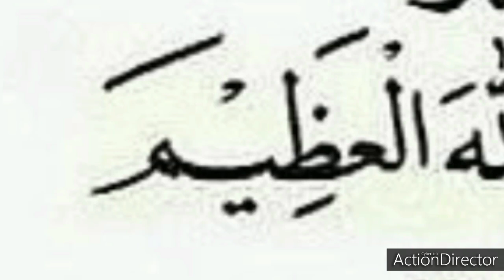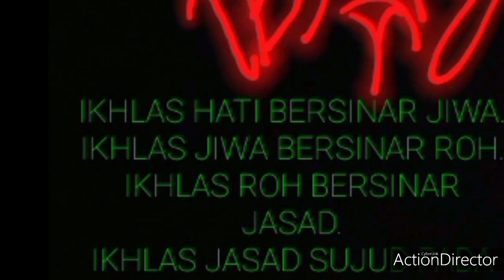MH 201⁰ MAS 🛸👽 2023 FLY WITH JIBRIL A.S. FOREVER FROM Elysium 14 BEST FRIEND IBNU ARASY DZIKRULLAH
🔥🔥 DON'T SEE VIDEO PORNS. THE BIG DANGER FOR NEW GENERATION 🔥
ALLAH HU AKBAR WARNING FROM ALLAH S.W.T. ALMIGHTY 🤲. THINK FOR SAFE 🔥

FRIGHTENED DAY OF JUDGEMENT 😭😭😭😭🔥🔥🔥🔥🔥🔥. Say: He is Allah, the One and Only; Allah, the Eternal, Absolute; He begetteth not, nor is He begotten; And there is none like unto Him

LIKE MOVIE PORNS. THIS IS EFFECT FOR YOU @ COUPLE . THIS IS DANGER FOR ISLAM FAMILY FOREVER GENERATION AND GENERATION

MY GOD *اَللّهُ*  ALLAH HU AKBAR

FOR BIRTHDAY IBNU ARASY DZIKRULLAH AT 06 JUNE WHATEVER THE YEAR SINCE 06 JUN 1974 A.D. UNTIL THE GREAT ARASY ALLAH S.W.T. INSHA ALLAH AMIN YA RABBIL ALAMIN 🤲👮‍♂️🤲

😇 Muliakanlah dia,
💗 Lapangkan Hatinya,
👫🏻 Bahagia & tenangkan hatinya,
🗺️ Luaskan Rezekinya Seluas Lautan yg Engkau Ciptakan.
🎡 Mudahkan Segala Urusannya,
🧕🏻Kabulkanlah doanya, Panjangkan Akalnya hingga menembus NUR ARASY nur arasy 🤲
🧘🏻‍♀️ Sihatkanlah tubuh badannya,
🌿 Jauhkan dari Segala Penyakit.
🚀 Jauhkan dari Segala Musibah,
👨‍👩‍👧‍👦  Bahagiakan keluarganya,
🕋Serta Terimalah Amal Ibadahnya.
🏆 Jayakanlah dia dgn cemerlang dlm kehidupannya di dunia dan DI ARASY
🕌 Nur Hidayah Islam dalam dirinya sentiasa bercahaya selamanya 🤲
⛲ Dan Kelak Jadikan dia sebagai Penghuni Syurga ARASY Mu Yang Abadiiiiiiiii

آمــين.آَمِيـٍـِنْ آَمِيـٍـِنْ يَآ رَبَّ آلٌعَآلَمِِيِنْ

ٱللَّٰهُ أَكْبَرُ

Ampunkan dosa seluruh umat Muhammad S.A.W. yang masih HIDUP 🤲, yang telah MENINGGAL 🤲, yang akan DATANG 🤲 dan yang ghaib di NUR ARASY 🤲 ... 🌏🌎🌍 🤲

tinta al-ikhlas syeikh malaya ibnu arasy DZIKRULLAH 🤲

💖💞💓💘💝🌹💗 🤲 ALHAMDULILLAH SYUKUR, 🕋 .🏘️🏠🏘️ Friday, 06 Jun 2074 Masehi 💖 🏡🕋 TRUE STORY @ KISAH BENAR ISRA WAL MIKRAJ @ Tangga Kesembilan: Di Sini Berbetulan Dengan Pucuk Pokok Sidratul-muntaha. Rasulullah S.a.w. Masuk Di Dalam Nur Dan Naik Ke Mustawa Dan Sharirul-aqlam. Lalu Dapat Melihat Seorang Lelaki Yang Ghaib Di Dalam Nur �arasy, Iaitu Lelaki ( YOUNG MAN @ gov.my MALAYSIA UTARA, MY LOVE ALLAH S.W.T. AND RASULULLAH S.A.W. FOREVER AND EVERRR ) lelaki Di Dunia Yang Lidahnya Sering Basah Berzikir, Hatinya Tertumpu Penuh Kepada Masjid Dan Tidak Memaki Ibu Bapanya. 🏘️🏠🏘️🏠 Tiga kali baca, satu Al-Quran juga habis SURAH AL-IKHLAS 🏡 Bos aku adalah ALLAH S.W.T. MAHA AGONG...DIA TAK TAK PERNAH GANGGU AKU PUN...DIA CUMA MENEGUR AKU MELALUI AL-QURAN DAN HADITH..INILAH PANDUAN TERBAIK AKU.* Nukilan seorang staf di Alam nyata. 🏠 ✈ NO. 9 🌎 _*KULIAH SUBOH*_ *Sombong*. Kita diberi rezeki bangun berqiyamulail, maka bersyukurlah, tapi jangan dipandang rendah orang yang tidur, kerana dia mungkin tidur dengan air mata taubat dan penyesalan ! WASPADA HADIS PALSU ...👮‍♂️👮‍♂️👮‍♂️👮‍♂️🛸👽🛸👮‍♂️🧕👮‍♀️👮‍♂️👮‍♂️... 🤲💖🕌 ADAKAH INI HADITH PALSU ATAU SAHIH " sesiapa yang berpuasa sebulan pada bulan REJAB , maka Allah S.W.T. menyeru kepadanya , " Telah wajib hakmu atas - Ku, mintalah olehmu kepadaku. Demi ketinggian dan kebesaran-Ku , tidak akan Aku tolak hajatmu, Engkau adalah jiranKu di bawah 'Arasy - Ku. Engkau kekasih-Ku dari pada semua makhluk -Ku. Engkau mulia disisi-Ku. Berbahagialah kamu, tiada hijab di antara Aku dan Engkau. 🕌💖🤲 🔎 VIRAL MIMPI ARASY ALLAH S.W.T. MAHA AGONG BANJIR VS ❄️ 💖💗💕 VS 💖💗💕 NUR CLEO TRUMP THE PRESIDENT U.S.A.. 😭😲 ⬆️ 🤗🇹🇷💎 2023 VIRAL LELAKI GHAIB DALAM NUR ARASY @ CARI AKU DI SYURGA ARASY ALLAH . HUGE EARTHQUAKE YELLOWSTONE PARK UNITED STATE OF AMERICA . 💖. BEAUTIFUL FACE NUR ALETTA OCEAN QUEEN OF ARASY 💗 BUDAPEST HUNGARY + ROMANIA

when I DREAM 💤💤💤 SHAH RUKH KHAN AND RANI MUKERJI MARRIED IN FILM SUNONA SUNONA , SALMAN KHAN MARRIED KATRINA KAIF AND SALMA HAYEK, HRITHIK ROSHAN MARRIED ALETTA OCEAN, JOHN ABRAHAM MARRIED VICKY VETTE AND AUDREY BITONI, ANGEL NUR MIKA TAN MARRIED IBNU ARASY MARRIED ANGEL NUR NINA MERCEDEZ , IBNU ARASY MARRIED ANGEL NUR ALETTA OCEAN ANGEL NUR AUDREY BITONI ANGEL NUR CORY EVERSON ANGEL NUR NINA MERCEDEZ ANGEL NUR MIKA TAN ANGEL NUR PRIYA RAI ANGEL NUR JENNA PRESLEY ANGEL NUR NICOLETTE SHEA ANGEL NUR LUNA STAR ANGEL NUR LELA STAR ANGEL NUR VICKY VETTE ANGEL NUR AMY ANDERSSEN ANGEL NUR LELA STAR ANGEL NUR VALENTINA RICCI ANGEL NUR VALENTINA NAPPI, IBNU ARASY SLEEP ANGEL NUR ALETTA OCEAN SUNDAY, IBNU ARASY SLEEP ANGEL NUR AUDREY BITONI MONDAY, IBNU ARASY SLEEP ANGEL NUR CORY EVERSON TUESDAY, IBNU ARASY SLEEP ANGEL NUR NINA MERCEDEZ WEDNESDAY , THURSDAY , FRIDAY AND SATURDAY AT ARASY FOREVER INSHA ALLAH AMIN YA RABBIL ALAMIN 🤲👮‍♂️ 🎶🎵🎶🎵🎵 🔥🔥🔥🔥 😈 TONTON VIDEO LUCAH DAN SEX @ SEKS,,, MUDARATNYA SEHINGGA KE PADANG MAHSYAR @ DAY OF JUDGEMENT 😭😭😭🔥🔥🔥 ... TAKUT OIIII 🔥🔥 DON'T SEE VIDEO PORNO 🔥 Suka Tengok Video Lucah? 8 Benda Ni Akan Efek Kamu Dan Pasangan Suka Tengok Video PORNO .. 8 Benda Ni Akan Efek Kamu Dan Pasangan Afiqah Syamin By Afiqah Syamin on MOHD. EFENDI BIN MAT DAUD 201 SHARES Tweet FAKTA! FACT OR FALSE ... Menurut kajian, 3:3 individu yang menonton VIDEO LUCAH @ SEE AND LIKE VIDEO PORNS IN the JAHANAMMM

ٱللَّٰهُ أَكْبَرُ